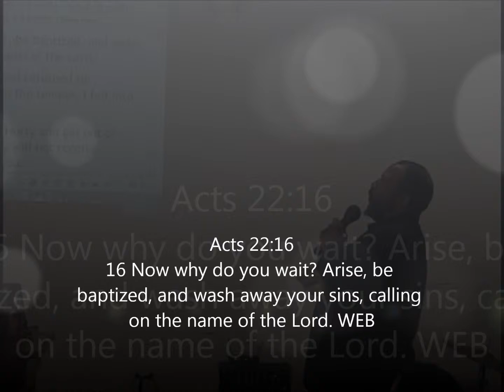Highlights Of Our Worship Service April 6, 2014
Today's Highlights From Charity Apostolic Church Worship Service [Video].

Today was another awesome day in church today...Yahweh came through our worship service and touched and changed lives. It is a miracle whenever God intervenes and save a soul. In this video are some of the highlights of our service today.

We hope you will join us in our next worship service, Yahweh Bless you!